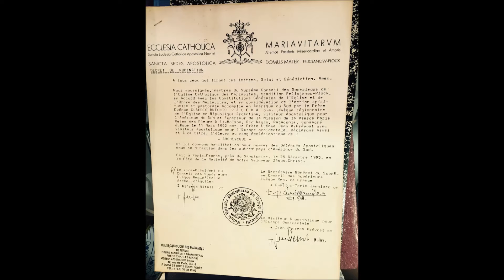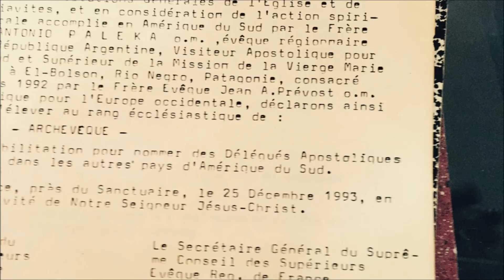Obra de Amor VMRF Nombramiento de Arzobispo a Monseñor Claudio Páleka año 1993